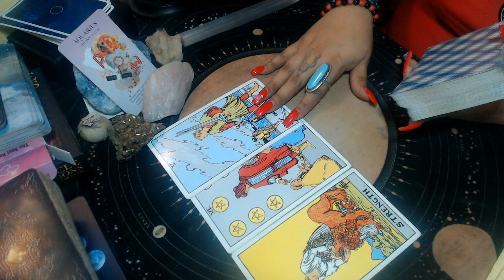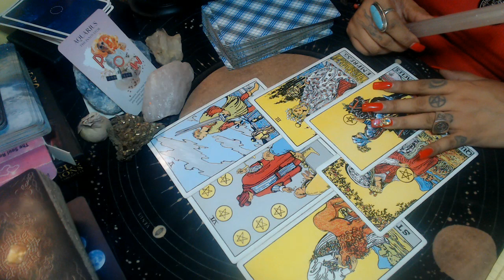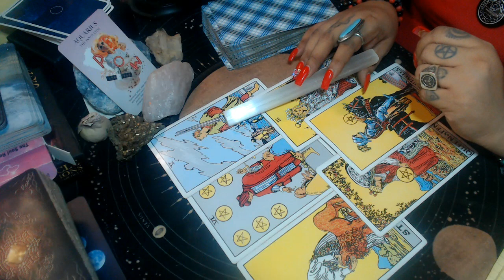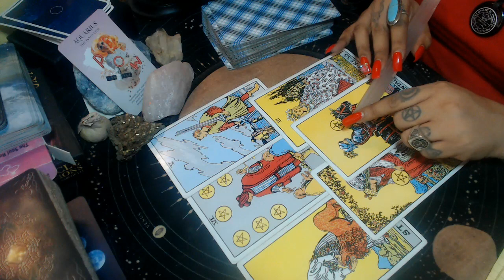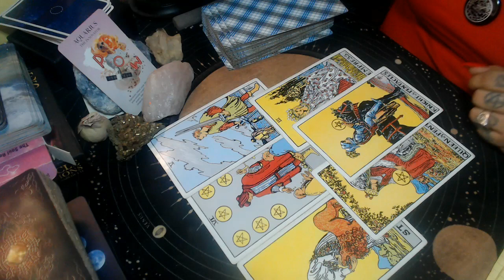AQUARIUS JULY 2021 "DON'T HOLD BACK"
3 Card Reading
30 Min Reading
1 Hr Reading